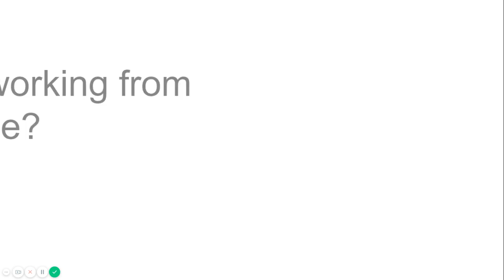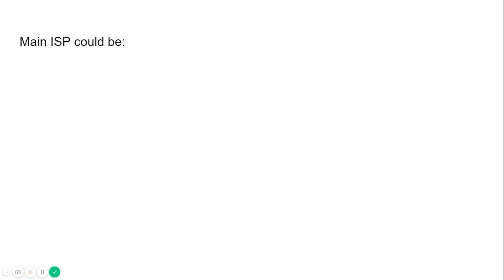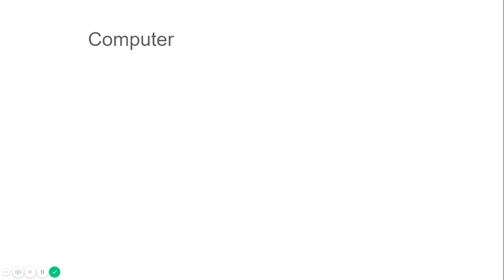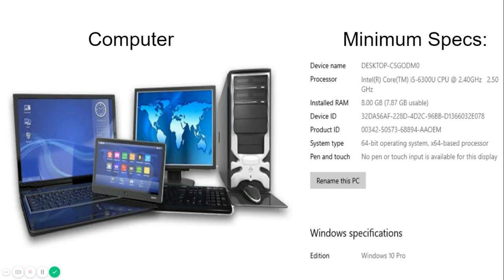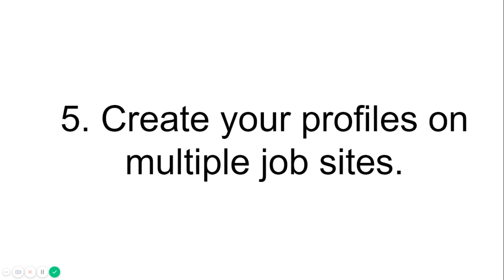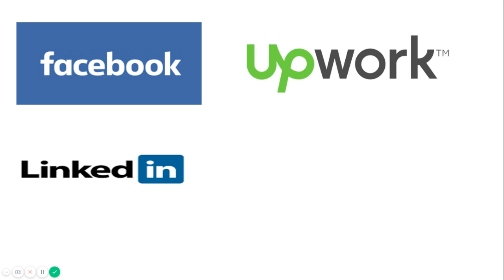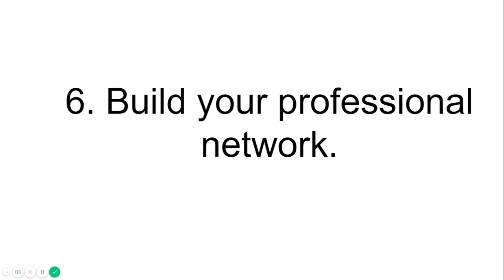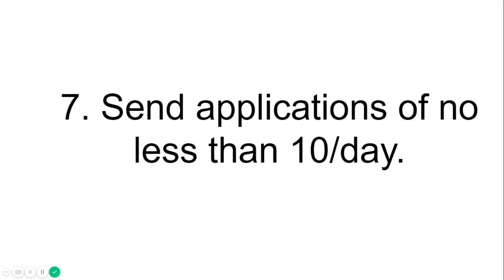Want to work remotely? | Philippines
We have our own reasons why we're thinking of working from home. Mine wasn't easy but I'm glad that I'm able to pull through.

So here I am, sharing the things I've learned to you guys.